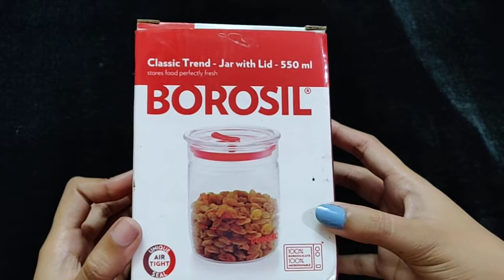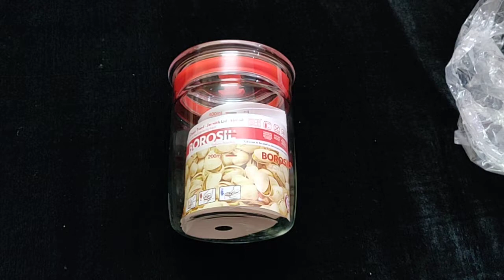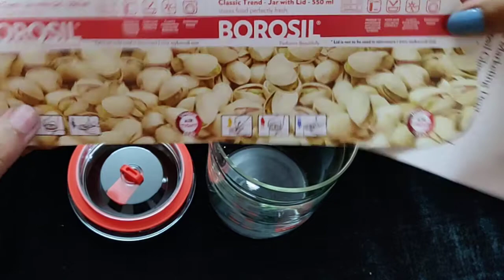lightest borosil glass jar review||best air tight container ever unboxing review/fatafat review